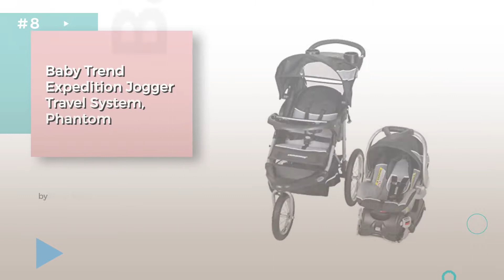Travel Systems Best Sellers Collection // Strollers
+ Travel Systems Best Sellers Collection

Graco Aire3 Click Connect Travel System, Gotham by Graco

Baby Trend EZ Ride 5 Travel System, Hounds Tooth by Baby Trend

Graco Fastaction Fold Jogger Click Connect Baby Travel System, Gotham by Graco

Chicco Bravo Trio Travel System, Papyrus by Chicco

Evenflo Vive Travel System with Embrace, Spearmint Spree by Evenflo

Baby Trend Nexton Travel System, Coral Floral by Baby Trend

Graco Comfy Cruiser Click Connect Travel System, Stratus by Graco